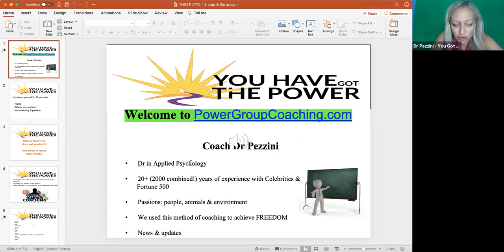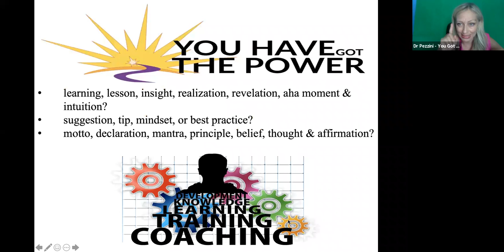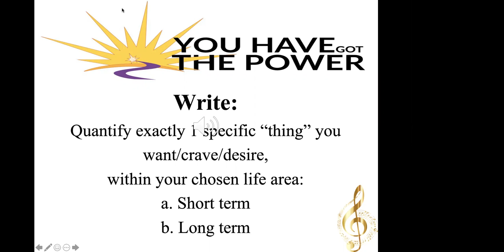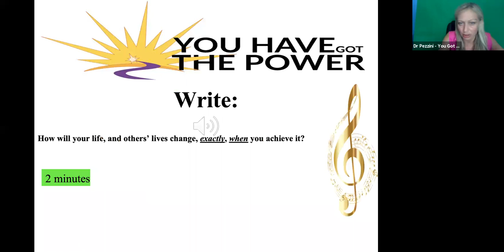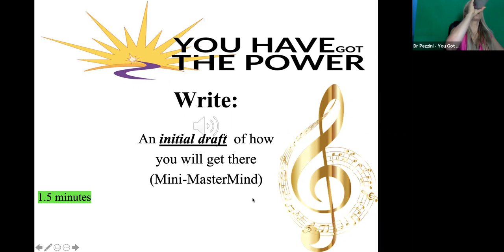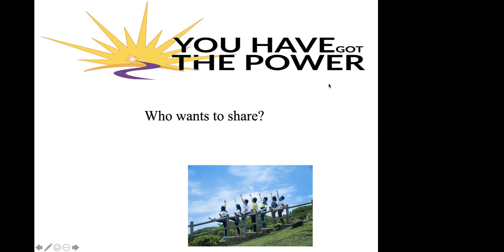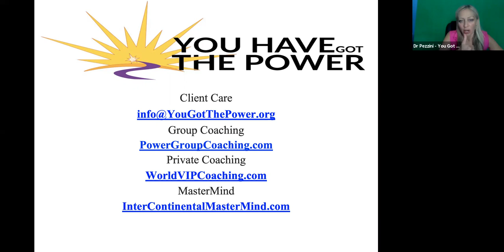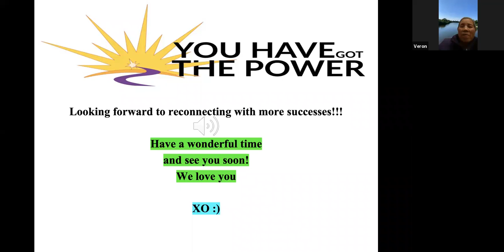RelationGroupCoaching.com 092021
00:12:47 Dr Pezzini - You Got Power: What went well, what needs to improve
00:17:40 Dr Pezzini - You Got Power: Health intermittent fasting to fit into my maid of honor dress 10/10
00:17:56 Bernice: I will continue working on money/financial goals and tracking money
00:18:30 Veron: Audio books
00:18:31 Gary: Find the right time of the day for regular exercise
00:22:24 Dr Pezzini - You Got Power: Relation Focus
00:26:23 Bernice: My want is to improve communication with others; more specifically I want to increase my ability to express to others in a nice way when I need to end a conversation without hurting feelings.
00:28:13 Gary: Tell them you have another appointment to attend to.
00:30:14 Bernice: I have to leave for about 10 minutes. So sorry!
00:32:30 Gary: Occasionally……not as often as I should
00:33:20 Veron: I do affirmation daily.  But like to add visualisation
00:35:08 Dr Pezzini - You Got Power: Bernice, pls “join” breakout room
00:46:57 Dr Pezzini - You Got Power: Maximize the power of all social media/apps by assigning 1 new feature to each of my 6 wonderful interns. To help me manage relations of course, starting tomorrow morning 9:30 am local time

GlobalPowerMasterMind.com

PowerCoachUniversity.com

MoneyLeadership.com
00:48:06 Veron: Make a list of business contacts and track communication calendar with them
00:49:08 Gary: Call Chris (Uk) Wed 7:00 pm
00:51:24 Gary: Purchase some seeds / source from The Chilli Factory
00:51:30 Gary: Sauce…
00:51:55 Veron: Wear my jade necklace
00:52:09 Dr Pezzini - You Got Power: PowerGroupCoaching.com

GlobalPowerMasterMind.com

PowerCoachUniversity.com

MoneyLeadership.com